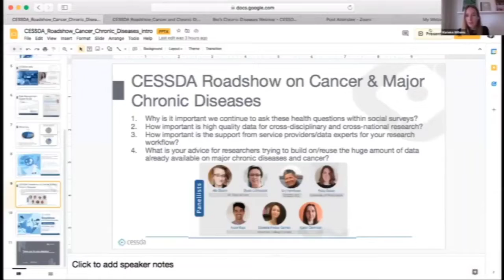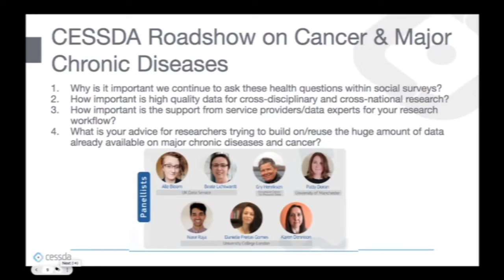CESSDA Roadshow on Cancer and Chronic Diseases. 7 Discussion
Discussion - Connecting Researchers with CESSDA Service Providers to boost Societal Impact on Cancer and Major Chronic Diseases.

This CESSDA® Roadshow focuses on how CESSDA Data Catalogue® and Data Management Expert Guide® support researchers in work on cancer and major chronic diseases based on impartial and trusted datasets and metadata. It features a practical demo of the DC and highlights the importance of secure access to data, storage and protection, with real-world examples of best practices for use and re-use by the social sciences research community. Participants can also enjoy an engaging interactive discussion between the service providers and researchers on the roadshow topic.